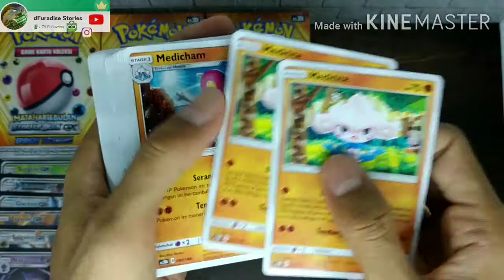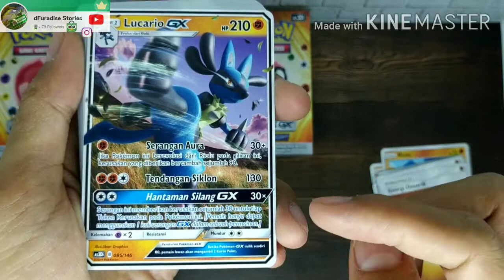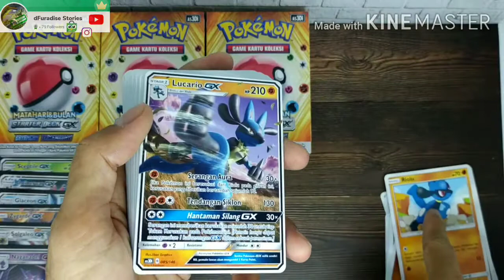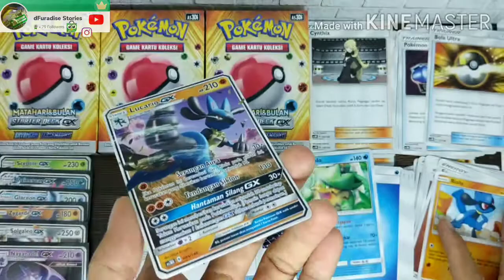Lucario GX. Serangan Aura.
Unboxing Starter Deck set 3 Bayangan Tersembunyi. Pokémon TCG Indonesia.

Lucario (ルカリオ)
#448 Pokémon Aura (Aura Pokémon) Tinggi 1.2m Berat 54.0kg
Lucario dapat menebak perasaan musuh-musuhnya melalui gelombang aura mereka.  Kadang-kadang ia mendeteksi hal-hal yang ia tidak perlu tahu, sehingga ia mudah merasa stres.